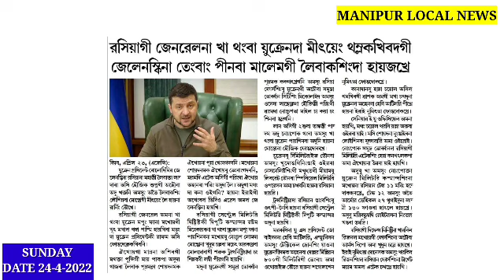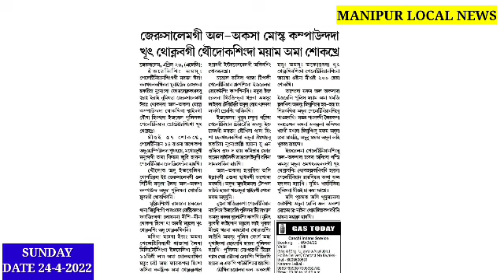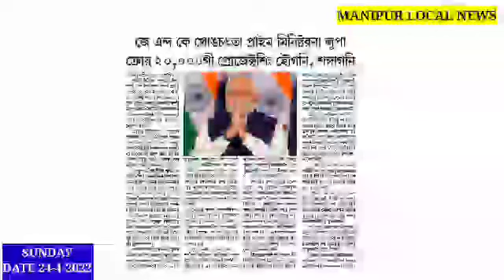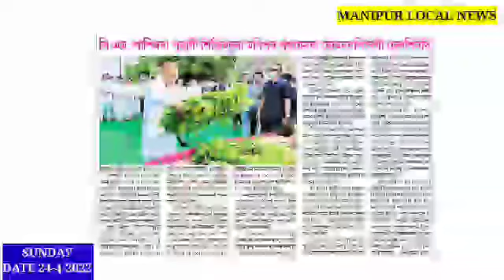Manipur thugainaba hotnabadingdagi Miyam Cheksinsi : CM